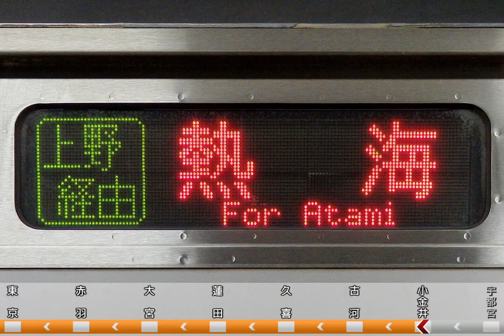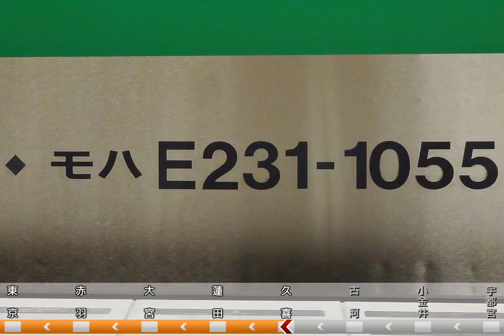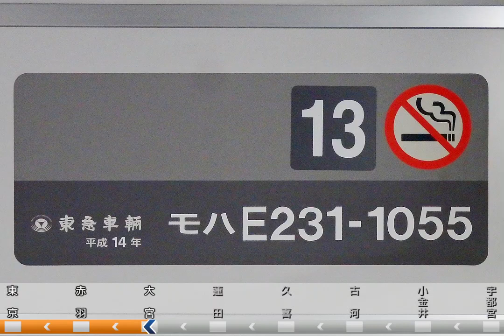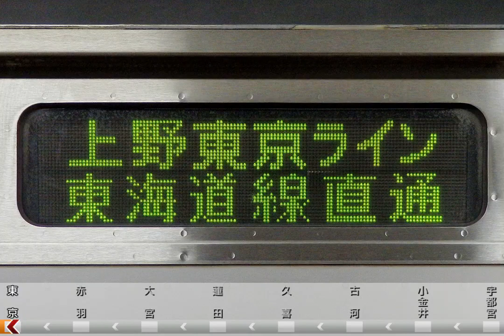【E231系走行音】モハE231-1055 宇都宮→東京【JR東北本線(宇都宮線)】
E231系15両による土曜夜の熱海行き普通列車です。空調が稼働しています。
向かいに座っていた男性3人組の雑音が極めて多いです。

0:00:00 宇都宮駅
0:01:00 宇都宮→雀宮
0:08:25 雀宮→石橋
0:13:45 石橋→自治医大
0:18:19 自治医大→小金井
0:21:02 小金井駅
0:21:50 小金井→小山
0:28:27 小山→間々田
0:34:13 間々田→野木
0:37:52 野木→古河
0:42:07 古河→栗橋
0:48:29 栗橋→東鷲宮
0:53:18 東鷲宮→久喜
0:56:16 久喜→新白岡
0:59:34 新白岡→白岡
1:02:24 白岡→蓮田
1:06:33 蓮田→東大宮
1:10:30 東大宮→土呂
1:13:13 土呂→大宮
1:16:55 大宮→さいたま新都心
1:20:02 さいたま新都心→浦和
1:24:43 浦和→赤羽
1:33:45 赤羽→尾久
1:38:36 尾久→上野
1:44:31 上野駅
1:45:51 上野→東京